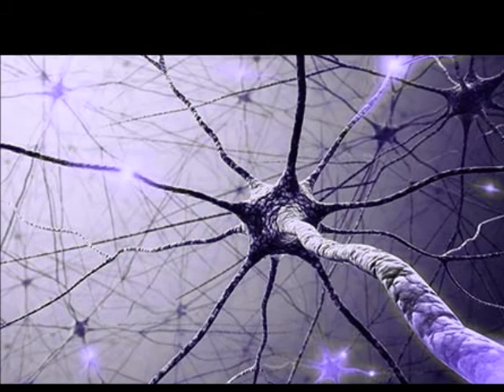INTERNET ESTÁ DESARROLLANDO SU PROPIA CONCIENCIA